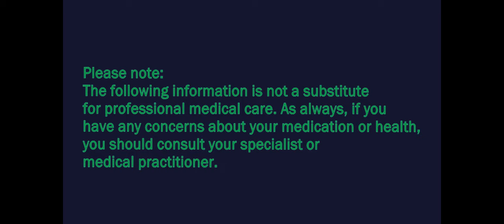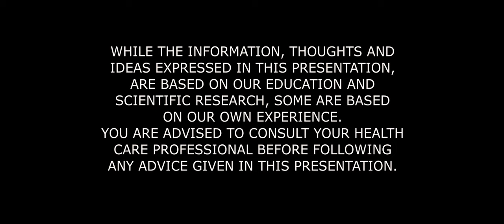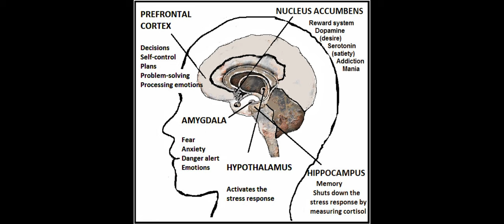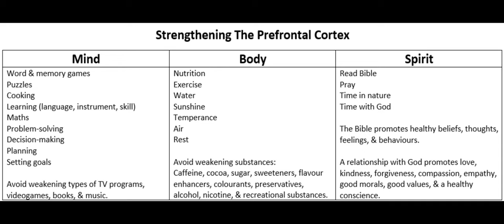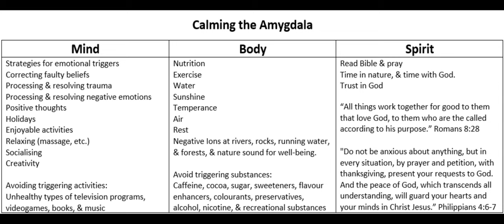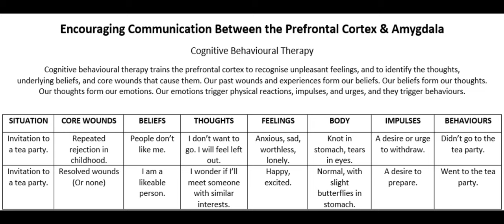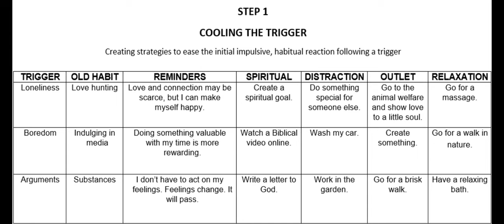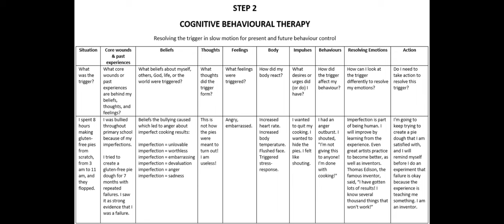"Overcoming mental Illness Part 1" with Tanya Veith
Mental illness is an invisible enemy.
Tanya Veith speaks about mental health, approaching the topic from her own   personal experience, Bible, SOP and science.
We hope this will be a blessing for you all, as Tanya bravely shares her struggles and victories with mental health and her professional knowledge on the matter.

Direct Deposit:
BSB: 084-383
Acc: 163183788